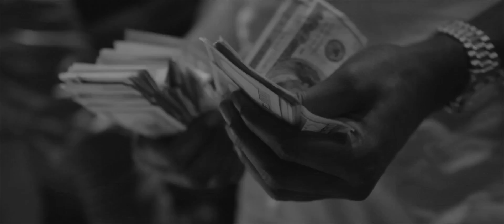Louie V Gutta - Do it (OFFICIAL VIDEO)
Worth the Wait MIXTAPE 2/14
DIR by @willKNOWS
produced by @CertiFYDmusic
FOLLOW: @LouieVGutta